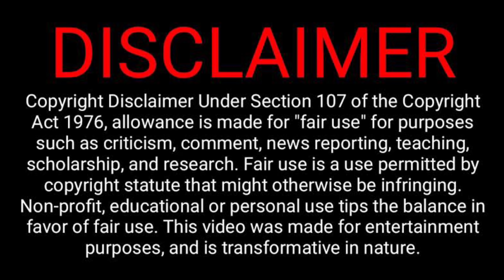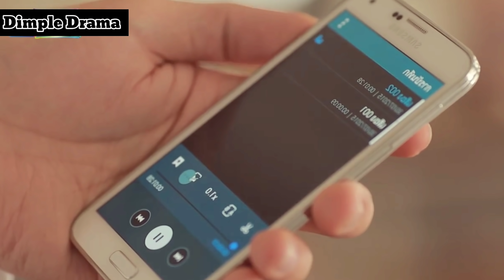To Save His Girlfriend's Life, He Walks Away From Her 💔 || Last Part Hindi Explain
Drama Name - i Wanna Be A Superstar

 I'll surely remove this video.

Hello Everyone 💜
i hope you will enjoy all my Videos & my work.

Our Second Channel - Dimple Drama

Rude Dentist Cute Patient (All Parts) 💕

Part 7 👉
Part 10👉
Part 11👉
Part 12👉
Part 13👉
Part 14👉

My Roommate Boyfriend (All Parts) 💕

I Wanna Be A Superstar (All Parts) 💕

When i Marry A Stranger (All Parts) 💕

Part 1 👉
Part 2 👉
Part 3 👉
Part 4 👉
Part 5 👉
Part 6 👉
Part 7 👉
Part 8 👉
Part 9 👉
Part 10👉

Truth About Beauty (All Part) 💕

Part 1 👉
Part 2 👉
Part 3 👉
Part 4 👉
Part 5 👉

My Perfect Wife (All Parts) 💕

Part 1 👉
Part 2 👉
Part 3 👉
Part 4 👉
Part 5 👉
Part 6 👉
Part 7 👉
Part 8 👉
Part 9 👉
Part 10👉
Part 11👉
Part 12👉
Part 13👉
Part 14👉
Part 15👉

Dimple Drama
Dimple Drama 2
Dimple Drama Hindi Explanation
Kdrama suggestions
kdrama love triangle
love triangle movie explain in hindi
Best K-drama suggestions
Best Drama suggestions
Dimple Drama
Dimple Drama Kdrama suggestions
Dimple Drama story Explain
Dimple Drama kdrama story explain in hindi
korean movie, suggestions, review in hindi
chinese drama stroy explanation
chinese drama explain in hindi and urdu
chinese  movie explain in hindi